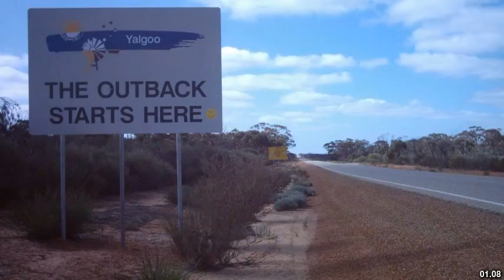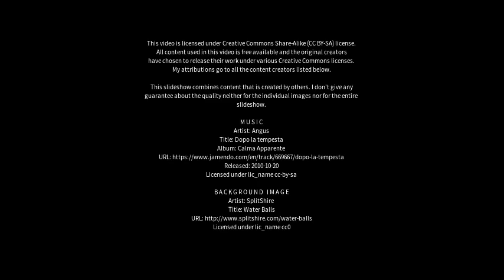Best places to visit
Best places to visit - Kellerberrin (Australia) Best places to visit - Slideshows from all over the world - City trips, nature pictures, etc.